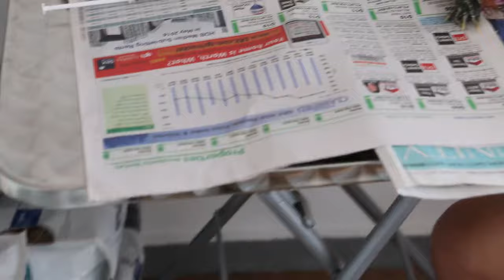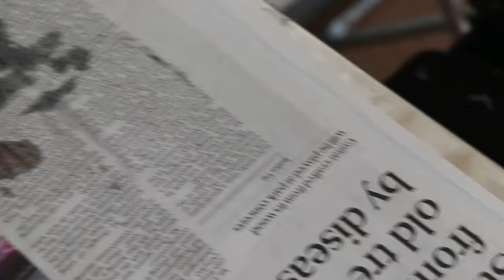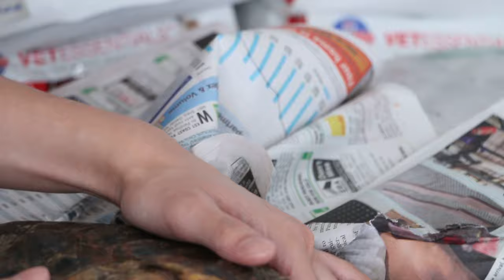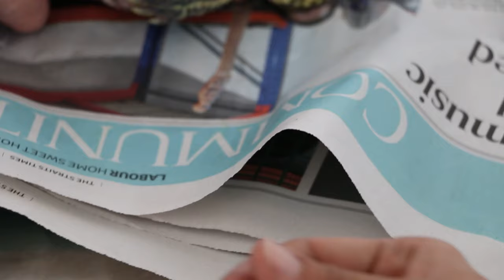How to give oral medicine to the older terrapin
Not easy to open the terrapin's mouth to give medication.
1. A wooden tooth pick pries open the mouth and syringe medication in by drops.
2. Close nostrils and use dropper with medication.
3. Sit down and get an assistant to hold it firmly.
4. Put medication in water or pellets.

Lots of patience is needed